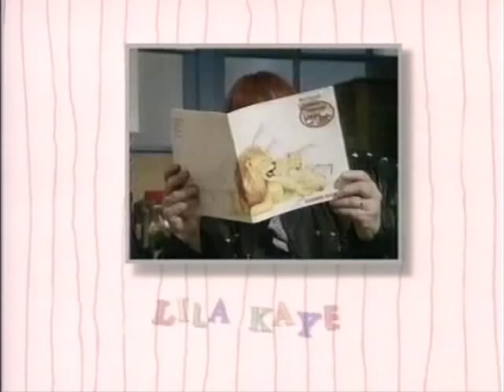Bodger and Badger - 2x12 - School's Out (2 of 2)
As the end of term comes, Bodger and Badger reminisce about their year at Letsby Avenue.